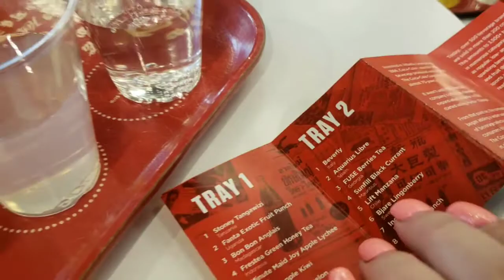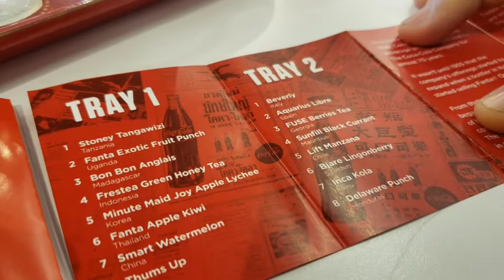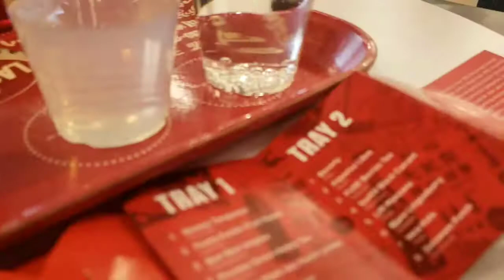Trying all the Flavors of Coke @ World of Coke Las Vegas